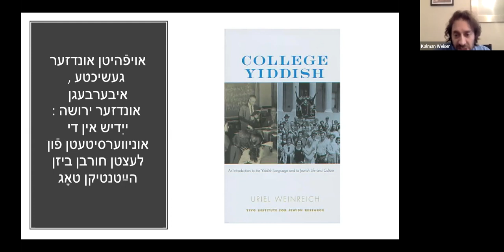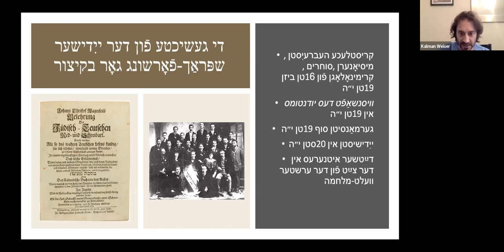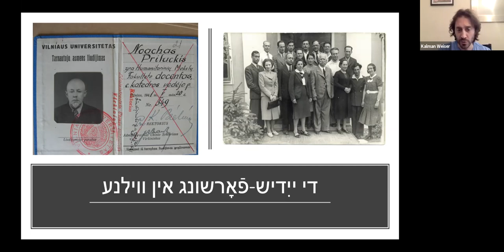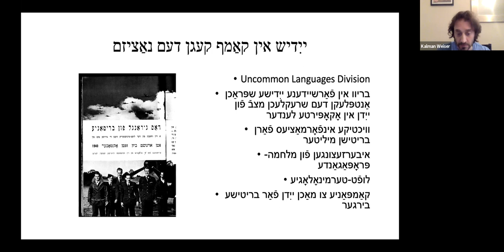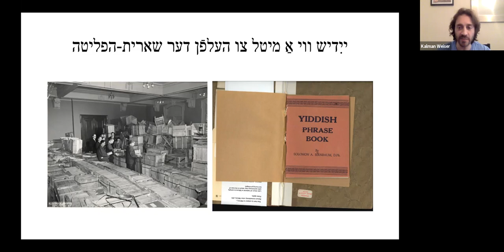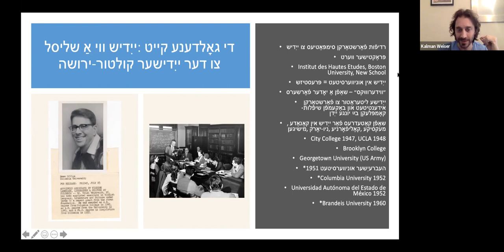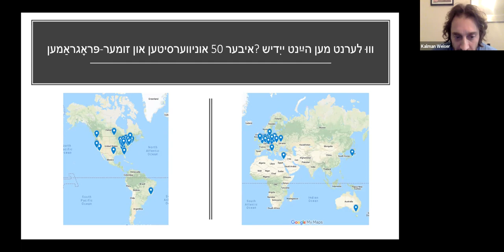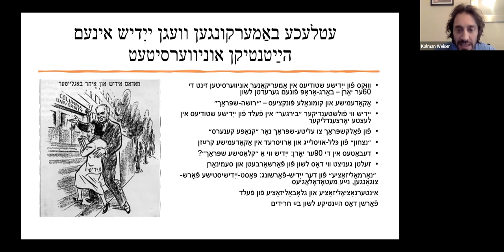"Preserving Our History, Transmitting Our Heritage: Yiddish in the University" with Kalman Weiser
The Committee for Yiddish presents a Yiddish-Language Holocaust Education Lecture with Professor Kalman Weiser:

"Preserving Our History, Transmitting Our Heritage: Yiddish in the University from the  Holocaust to the Present Day"
אױפֿהיטן אונדזער געשיכטע, איבערגעבן אונדזער ירושה: ייִדיש אין די אוניװערסיטעטן פֿון לעצטן חורבן ביזן הײַנטיקן טאָג

Sunday, November 7, 2:00 pm ET

Scholars seeking to understand the Holocaust from the perspective of its victims and not merely its perpetrators are confronted with a radical rupture in the transmission of linguistic and cultural knowledge. Among Hitler's victims were not only millions of Eastern European Jews, but also the language that they primarily spoke – Yiddish. This talk will explore how Yiddish entered universities during the war years and shortly afterward, and how Yiddish itself was mobilized as a tool in the fight against Nazism and for the preservation of cultural knowledge. The foundations for Yiddish Studies in English-speaking universities were laid by refugee scholars Solomon Birnbaum in London and Max Weinreich in New York. Today, outside of Haredi communities, universities around the world have replaced home and community as the primary vehicle for the transmission of Yiddish language and culture.

Kalman Weiser is the Silber Family Professor of Modern Jewish Studies at York University. His books include Key Concepts in the Study of Antisemitism, the expanded edition of Solomon Birnbaum’s Yiddish: A Survey and A Grammar, and Jewish People, Yiddish Nation: Noah Prylucki and the Folkists in Poland.

For more information about Yiddish programs and classes organized by the UJA Committee for Yiddish, please visit our